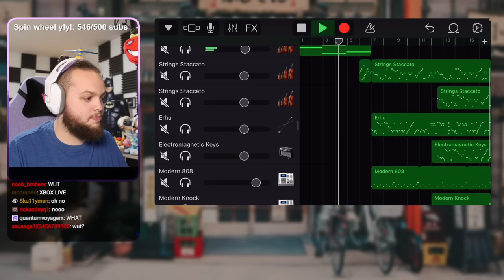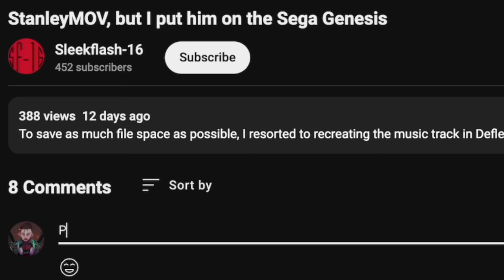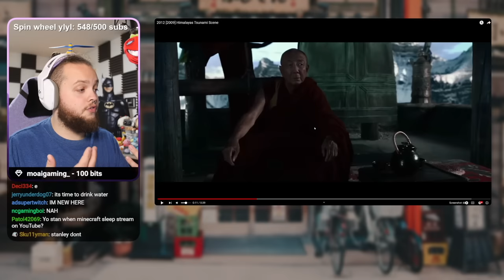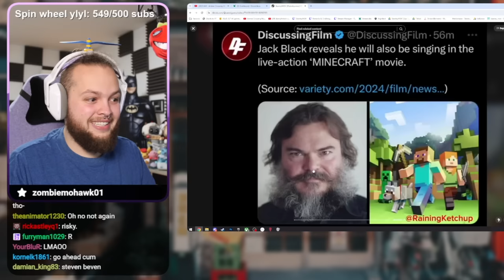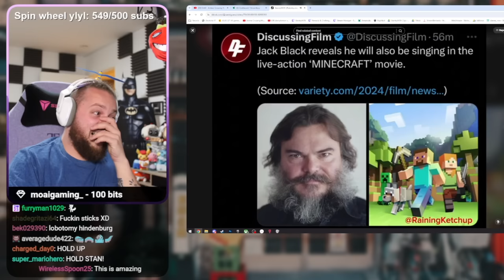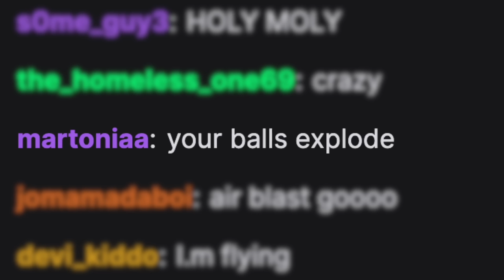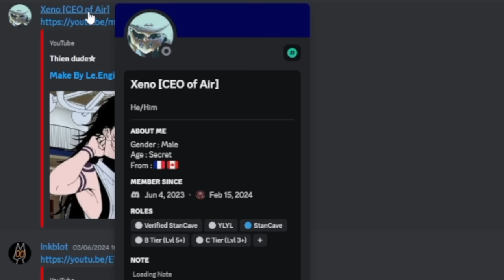If I Laugh the Video Ends and I Scream in Public Restrooms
In this episode of YLYL, if Stanley laughs he has to do the screaming in public restrooms prank 💀

YLYL, you laugh you lose, try not to laugh memes, meme, brain rot, lobotomy

do you have the answers to the pro state exam?